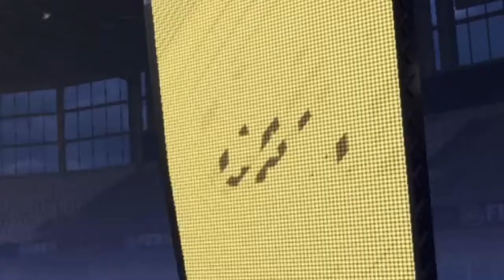FIFA 18 - Scream Team - SBC Packs - We packed CRISTIANO RONALDO